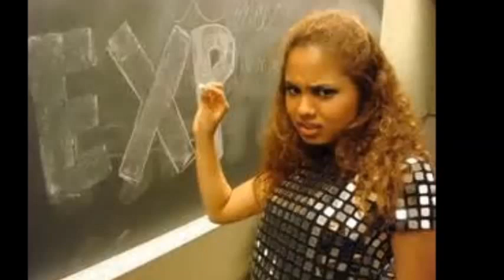Stevanna Jackson-Beat It(Read The Description)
Sorry My Song Got Muted By YouTube.
This Is My Very 6th Fan Made Video About Stevanna Jackson.I think shes Beautiful Like Her Sister Genevieve.For Those Who Don't Know Who Stevanna Is Shes The Daughter Of Randy Jackson,Youngest Member Of The 1970s Group The Jacksons.